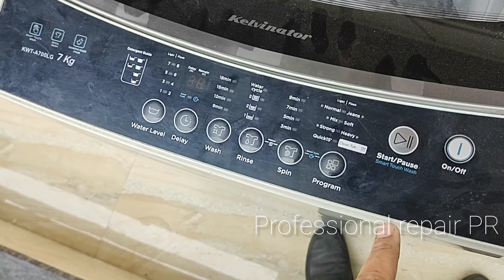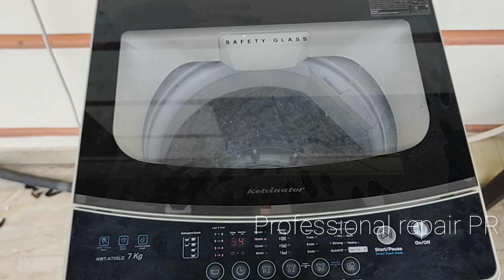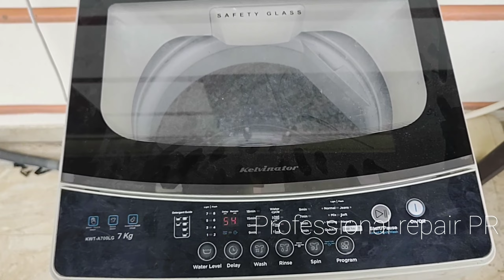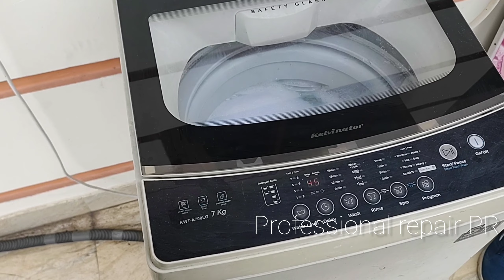HOW TO REPAIR WASHING MACHINE NOT WORKING STEP BY STEP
how much are washing machine repairs
is it better to repair or replace a washing machine
do we have to repair the washing machine in spanish
mr brown repaired my washing machine. i had
how much it cost to repair a washing machine
how much does it cost to repair a washing machine
is it worth repairing a 5-year old washing machine
what is the average cost to repair a washing machine
is it worth repairing a miele washing machine
is it worth repairing a bosch washing machine
is it worth repairing a 15-year old washing machine
how much is a washing machine repairman
should i repair or replace my washing machine
should i repair a 10 year old washing machine
should you repair or replace a washing machine
should i repair a 12 year old washing machine
should you repair a washing machine
should i repair an 8 year old washing machine
should you repair a 10 year old washing machine
should you repair a 5 year old washing machine
should i get my washing machine repair
should i repair
Washing Machine repair ,vietnam Machine repair ,St.
valtoare washing machine
How to clean washing machine with vinegar
abans washing machine
Domestic and general